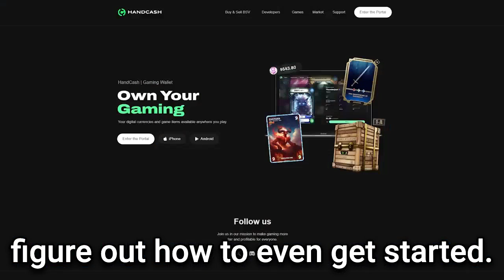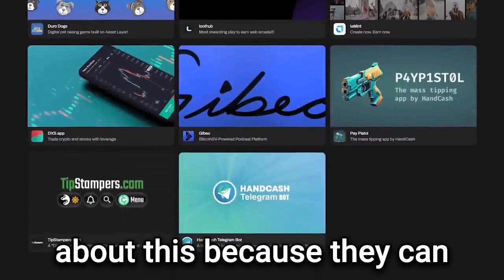HandCash: The Ultimate Web3 Solution for Game Developers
Rafa Jimenez, CTO and co-founder of Handcash, discusses how their gaming wallet leverages the BSV network to simplify game development. Handcash offers a suite of tools for developers, including payments, game items, and user accounts, all built on blockchain technology. The focus is on ease of use, appealing to companies new to Web3 and blockchain, providing them with competitive advantages and new monetization opportunities through innovative game experiences and secondary markets.